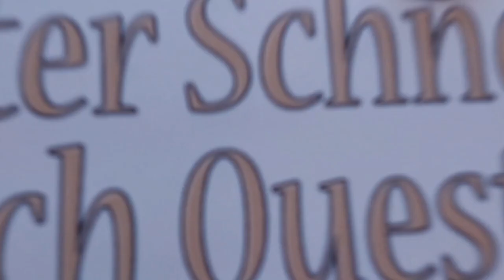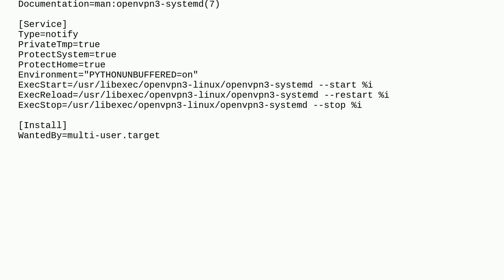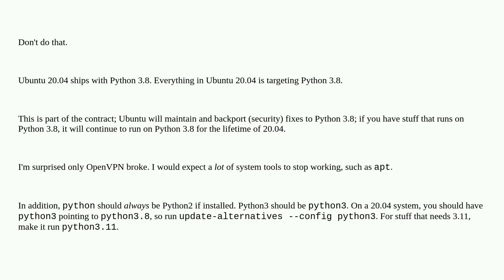Openvpn3 not working after I upgraded to python3.11, how can I make the service use python3.8 ins...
Openvpn3 not working after I upgraded to python3.11, how can I make the service use python3.8 instead?

A special thanks goes out to the community

  ubuntu-20.04 openvpn python